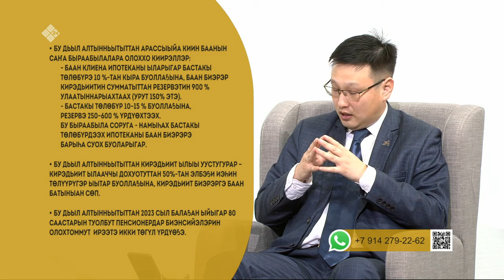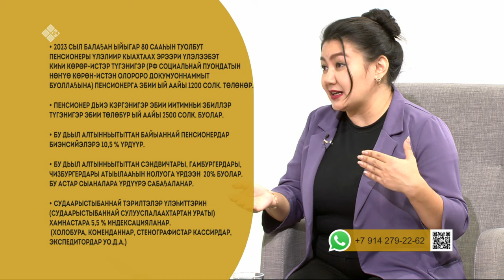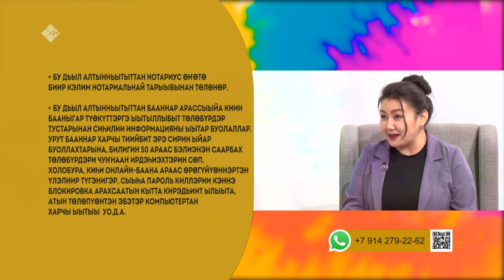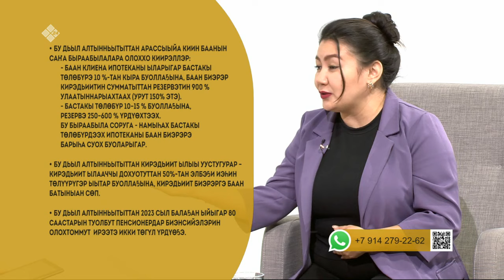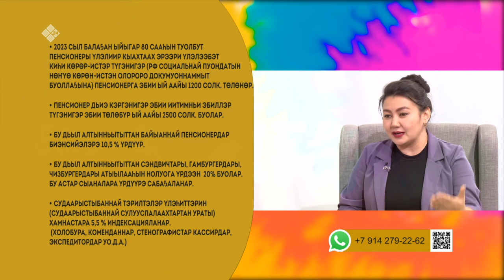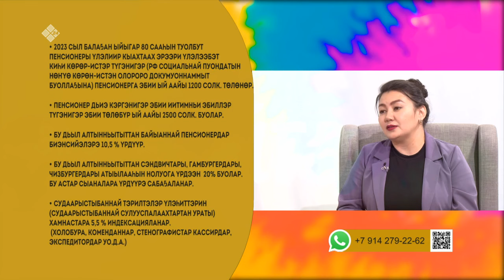«Эйгэ» биэриигэ: инвестиция туһунан (02.10.23)